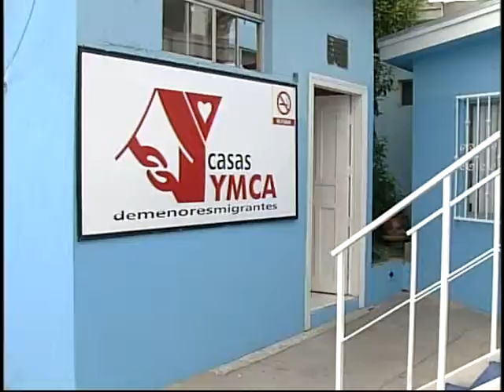FT MAPA RIESGO MIGRANTES fregoso